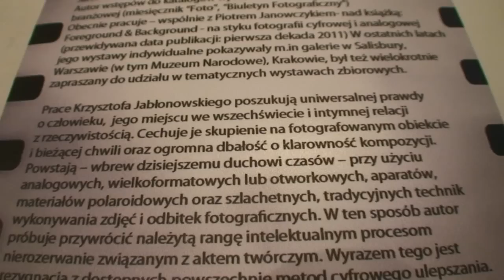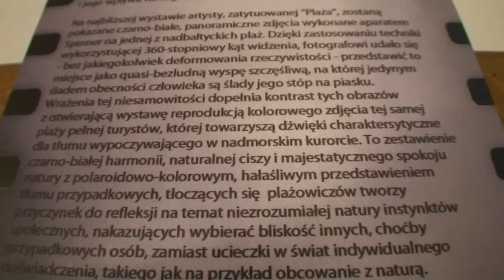Galeria Schody - wystawa fotografii - Krzysztof Jablonowski - Plaza - 26.10-03.11.2010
Wystawa fotografii Krzysztofa Jablonowskiego, pt. Plaza w warszawskiej Galerii Schody - 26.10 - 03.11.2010 r.